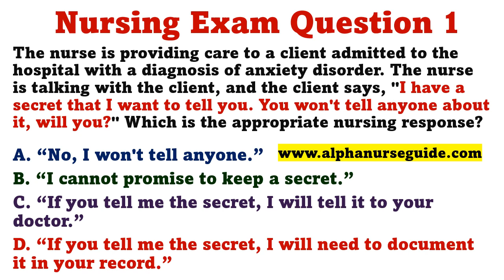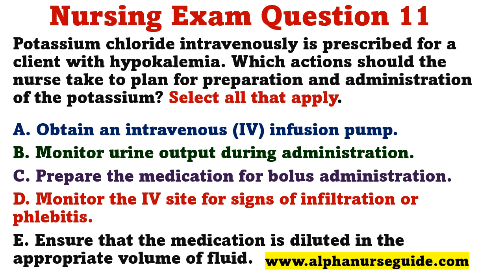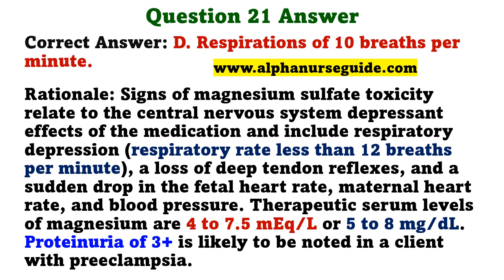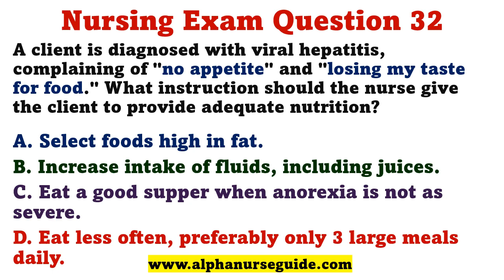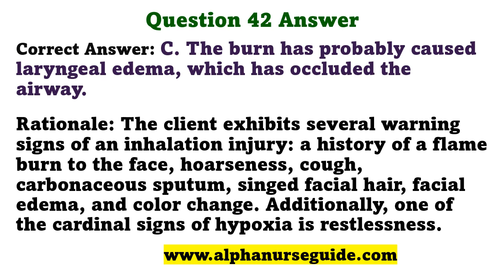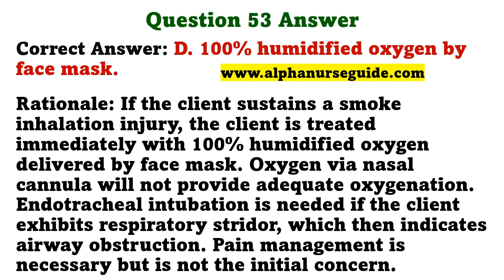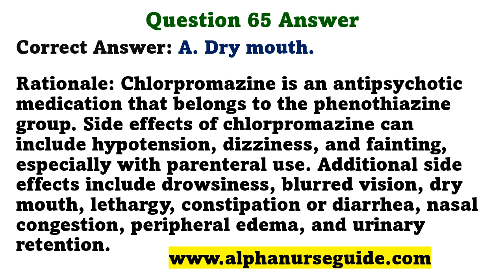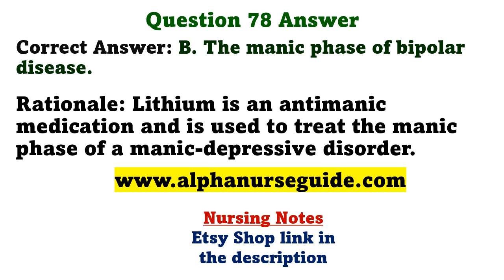NCLEX Questions and Answers #02 | Next Generation NCLEX Review | NGN NCLEX RN | NCLEX PN | NCLEX LPN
1. NCLEX Q's + Case Studies
2. Physical Notes on Amazon
3. Digital Notes on Etsy
4. Hesi, ATI, Exit Exams
Alpha Nurse Guide is a participant in the Amazon Services LLC Associates Program, an affiliate advertising program designed to provide a means for sites to earn advertising fees by advertising and linking